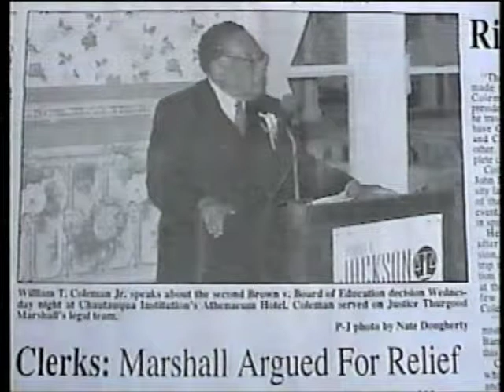William T. Coleman, Jr. (2005) on Brown v. Board Legacy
William T. Coleman, Jr., former law clerk to Justice Felix Frankfurter and member of the staff of Thurgood Marshall on the Brown v. Board case, spoke at Chautauqua Institution on May 18, 2005 on the legacy of Brown and Brown II cases.